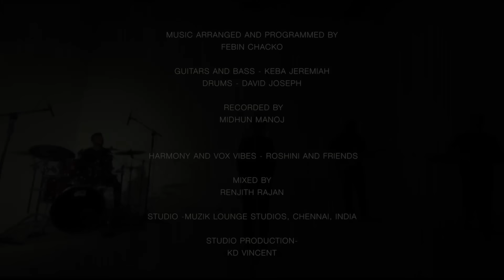NO LONGER SLAVES | COVER | STEVEN SAMUEL DEVASSY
No longer slaves ( Bethel music)
Singer - Steven Samuel Devassy
DOP- Jenson
Editor- Chandrakanth
Tech Support- Allen Sam
Music Programmed and Arranged by - Febin Chacko
Guitars & Bass -Keba Jeremiah
Drums- David Joseph
harmony and vox vibes- Roshini and friends
Recording-Midhun Manoj
Mixing & Mastering -Renjith Rajan
Studio Production & Supervision -K D Vincent
Production control - MGS Gurumani
Studio- Muzik lounge Chennai